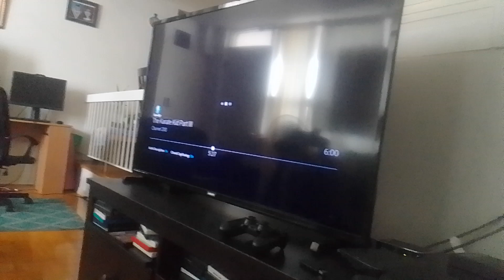pyro virus mummy beast super smash dried Tyler & roach who is lost their way to battleballs S.N